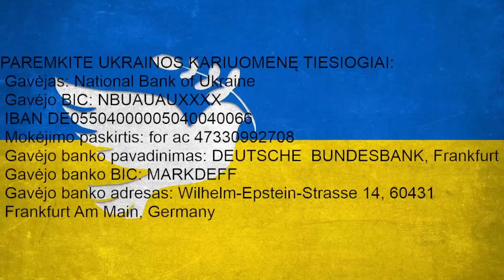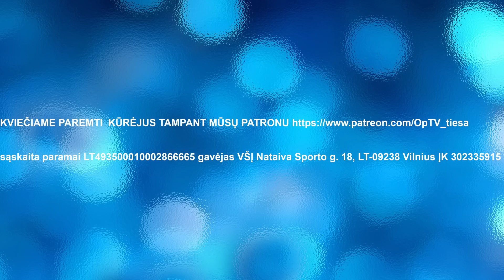Beraščių karta - propagandistų džiaugsmas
"Skaitoma tam, kad netaptum, užaugęs, Gritėnu – ir nedudentum kaip tuščias skardinis būgnas, kurį tranko politiniai Laiko dvasios kumščiai", - sako dr. Nida Vasiliauskaitė.